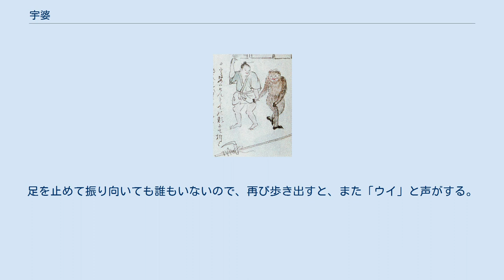宇婆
「宇婆はケンモンの類にて...」 ―『南島雑話』（奄美博物館蔵） 宇婆（うば）は、奄美大島に伝わる妖怪。
 外観、性質とも河童に似た妖怪。
山野で人を迷子にするなどの悪戯を働く。
河童同様に頭の皿に力水が入っており、これを叩き落すと力を失って消えてしまうという。
 同じく奄美大島の妖怪であるケンムンとともに、もとは人間であり、7歳と5歳の兄弟のうちの兄がケンムン、弟がウバになったという言い伝えもある。
あるいはケンムンと別の妖怪なのではなく、ケンムンの現れ方の一つが宇婆だと説明される。
実際、江戸末期の第一資料『南島雑話』には、「水蝹〔ケンムン〕の一種（宇婆） 」と題し「宇婆はケンモンの類にて」と記述されている。
 長野県に伝わる妖怪のウバと同発音だが、関連性はない。
 ウバトウイは、奄美大島に伝わる音の怪異。
 主に山で起きた現象で、磯辺や浜で起きたともいう。
1人で道を歩いていると、不意に後ろから「ウイ」と声がする。
足を止めて振り向いても誰もいないので、再び歩き出すと、また「ウイ」と声がする。
 これは宇婆の仕業であり、「うば」が「ウイ」と声をかけるので「ウバトウイ」と呼ばれる。